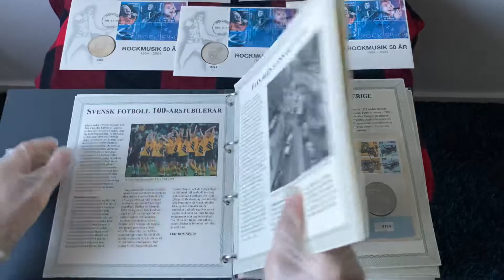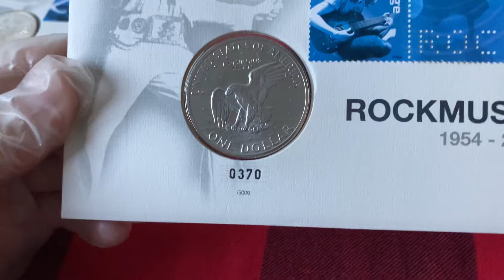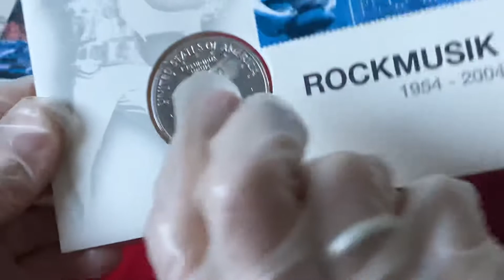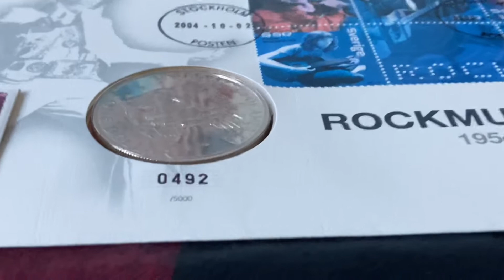FDC 📩 Silver Proof • $1 • 1971 • Rock Music 50 • 1954 - 2004 🇺🇸🇸🇪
• Silver: 400/1000

• Weight: 26,6 g

• Year of Striking: 1971

• Mintage: 5 000

• Designer: Frank Gasparro